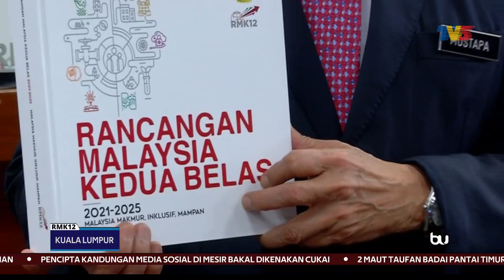RMK12 | Kerajaan Cadang Tubuh Platform Bantuan Kerajaan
Kerajaan bercadang untuk memperkenalkan platform tunggal sebagai data pusat bagi menyelaraskan semua bantuan kerajaan kepada golongan memerlukan.

Menteri di Jabatan Perdana Menteri Ekonomi, Datuk Seri Mustapa Mohamed berkata ketika ini terdapat pelbagai bantuan diberikan kementerian berbeza sehingga menyebabkan berlaku pertindihan.